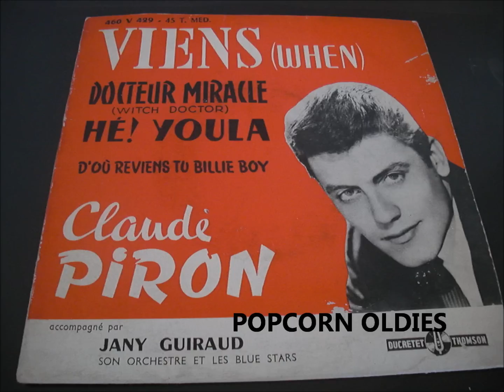HE ! YOULA - CLAUDE PIRON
FRENCH POPCORN OLDIES